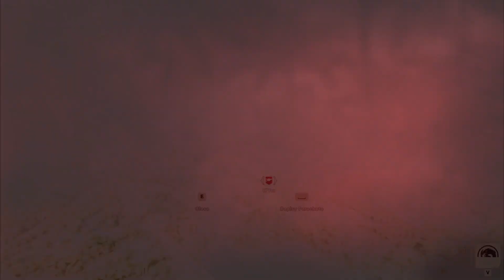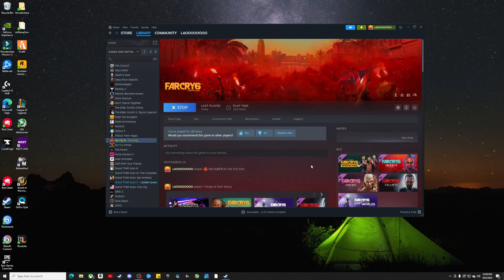LaoAndrew Plays Far Cry 6 - Episode 83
Andrew checks out Far Cry 6 to see what kind of experience it has to offer!